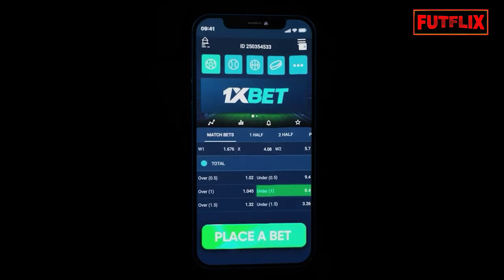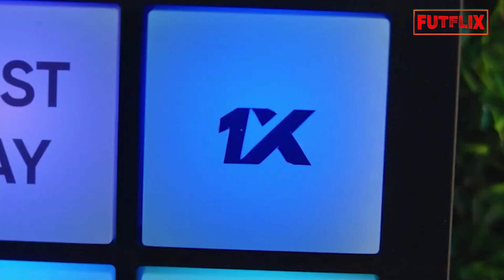LUAN JOGADOR DO SÃO PAULO SOFRE ATAQUE RACISTAS NAS REDES SOCIAIS - CORTES REVISTA FUTFLIX